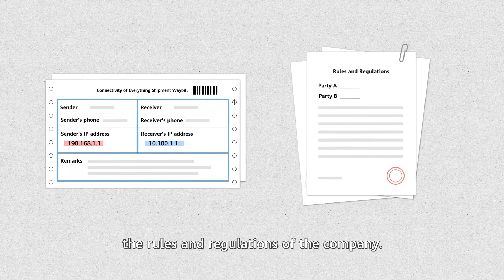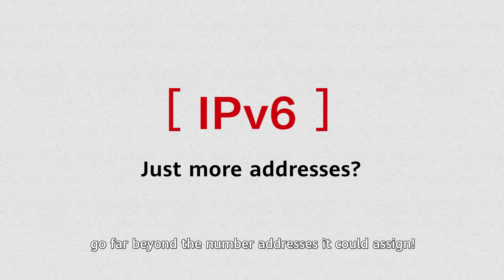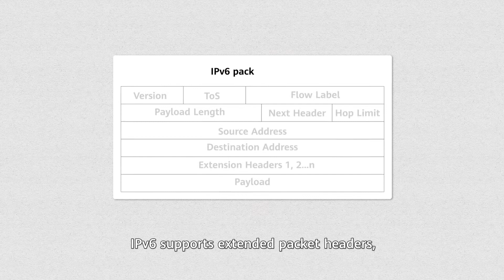Why Do We Need IPv6?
What is IPv6?
Why do we need it and what benefits does it offer?